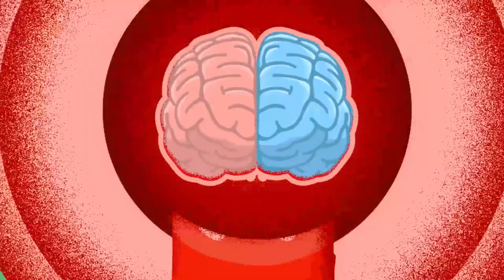KUMON Year-End Special Campaign 2019_FULL Video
At Kumon, there's something our children do everyday - THINK! What happens in our brains when we think? Watch the video to find out more!

or Facebook: Kumon Malaysia or 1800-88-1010 for more details.